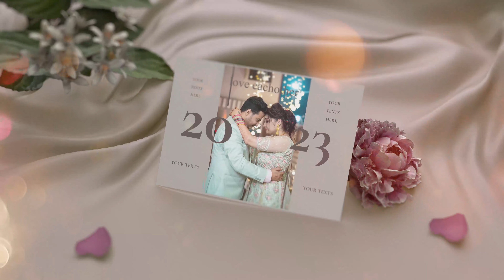custom wedding invitation video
Here is a Whatsapp invitation video for inviting friends and relatives.
It's very easy to use, you first create a video like this and send it to all your friends & relatives.

Best Gujarati wedding invitation video for your dream day

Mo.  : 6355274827